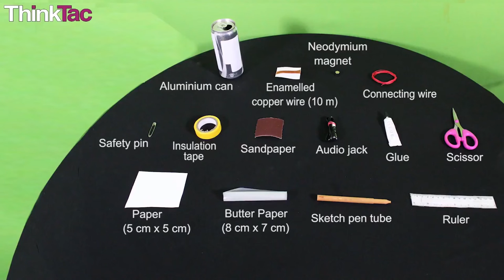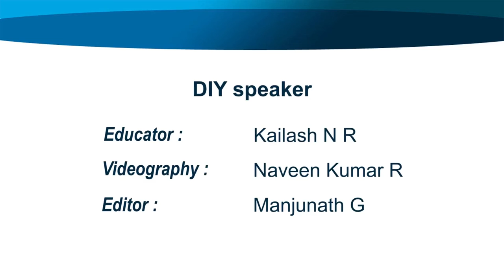DIY Speaker | ThinkTac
You want to get the observation sheet for the video you watched - join Myunlab to get more resources Using paper cups/aluminum can, some insulated wire and a magnet, create a wonderful speaker that produces sound!